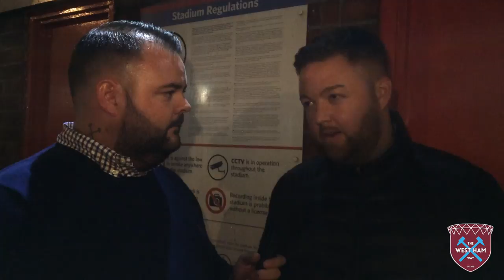The West Ham Way - We Won!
We beat Palace away! We catch up with the fans outside Selhurst Park to talk more positively about West Ham!